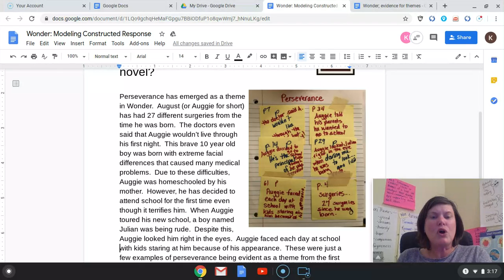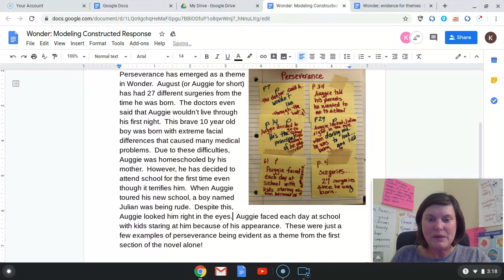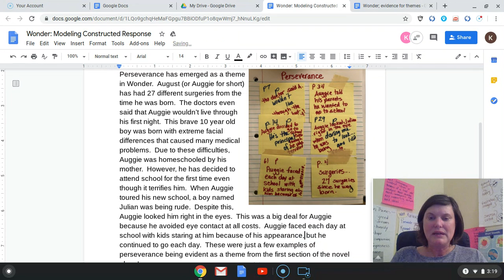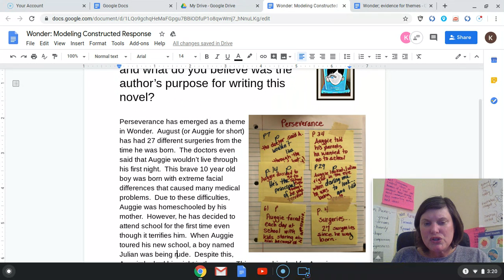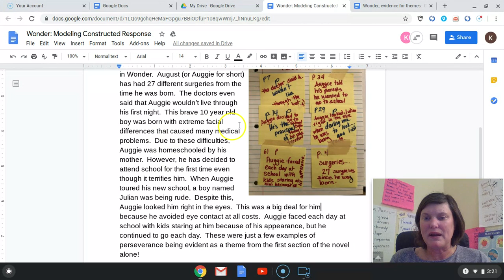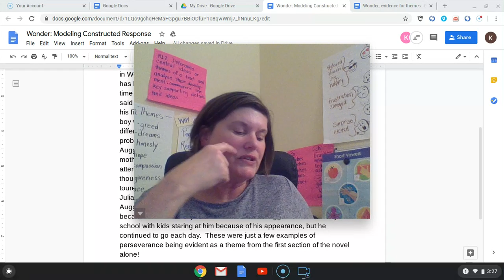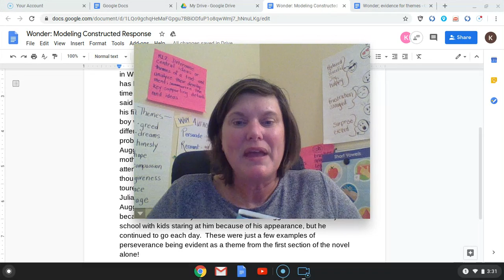Interactive Read Aloud: 'Wonder' by R.J. Palacio (part 12)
In this video, we continue to read aloud 'Wonder' by R.J. Palacio to identify themes evident in this novel and to determine the author's purpose for writing 'Wonder'.  Using text evidence to construct a written response to our guiding question was modeled.  Today we revisit our draft to make any warranted revisions.